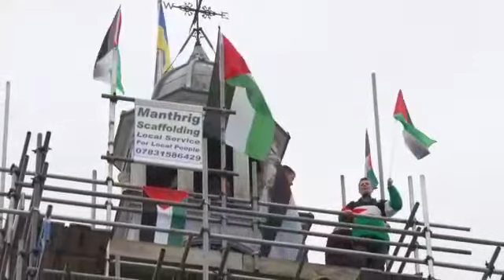English Couple show support for Palestine in England